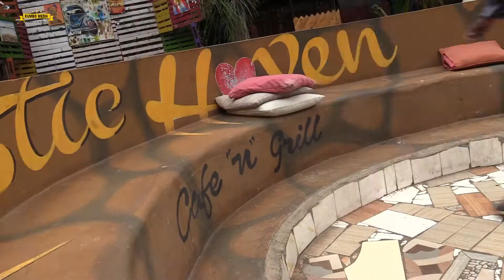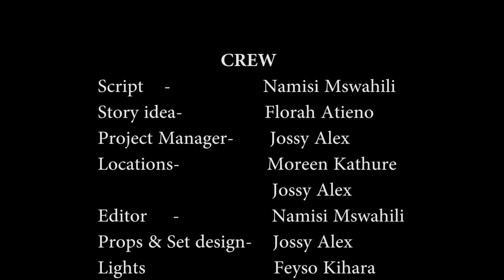Imani Film ( Episode 2)- Story za Campus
Imani-  Story za Campus

Produced by Kumbo Media
Written and directed by Namisi Mswahili